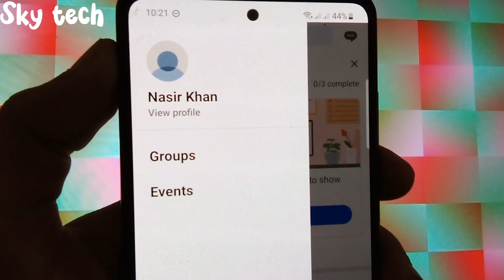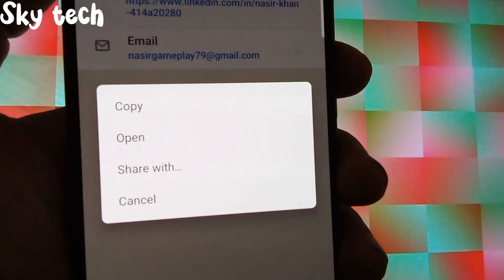How to Copy Linkedin Profile Link From App (2023) | Sky tech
In this video I will show you how to copy url of linkedin profile.

Follow my all tutorial steps properly.

how to copy link from linkedin
get linkedin profile url